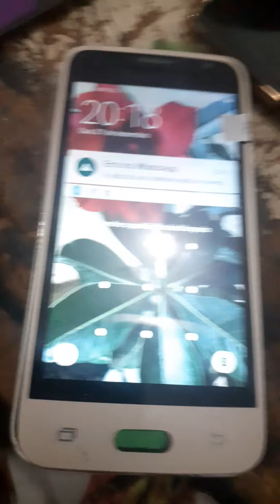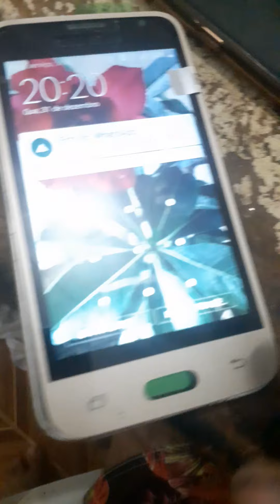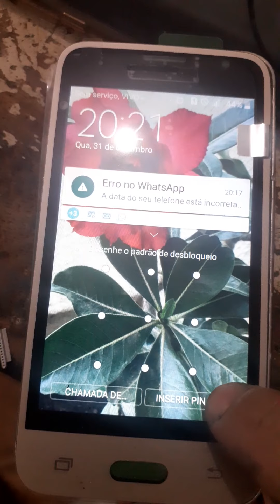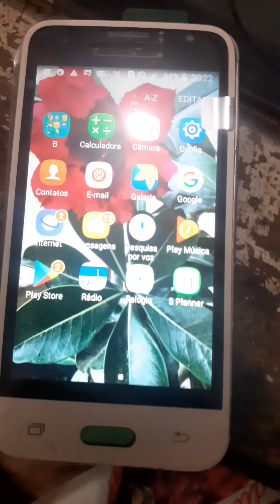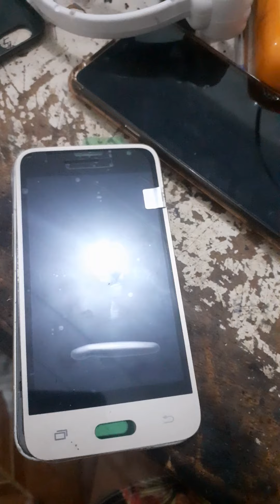Esqueci Minha Senha. Como Desbloquear Qualquer Celular com Senha Padrão e Pin?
Nesse vídeo ensino como desbloquear qualquer celular com senha e descobrir qualquer pin através  de truques que utilizo para desbloquear celular com senha através  dintuição de senhas mais usadas por pessoas do mundo todo.